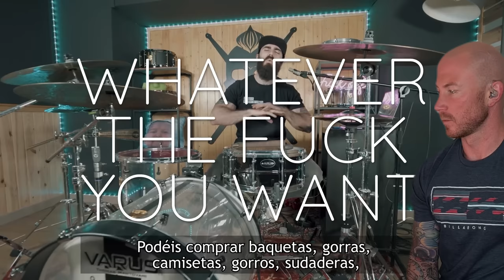Drummer Reacts To - EL ESTEPARIO SIBERIANO Drum Solo FIRST TIME HEARING Reaction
GUITAR CENTER MUSIC GEAR HERE!